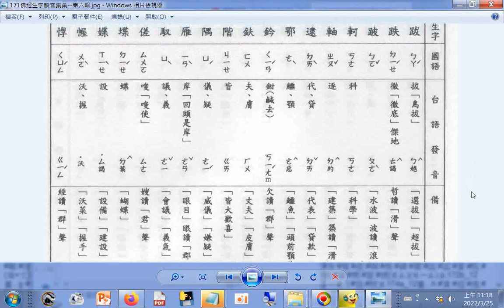查台語、閩南語讀音_12畫...d 跋 跌 跛 軻 軸 逮 鄂 鈐 鈇 階 隅 雁 馭 傞 堞 媟 幄 惸 p.171a_佛經生字注音與註解(釋提仁主編